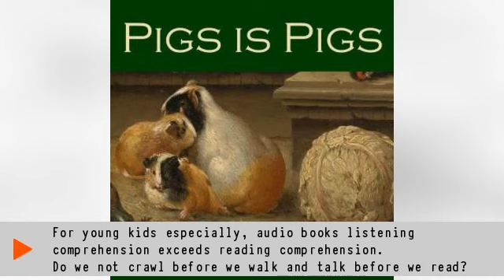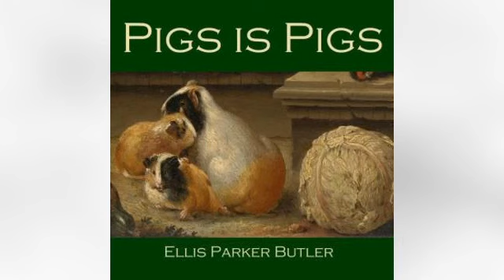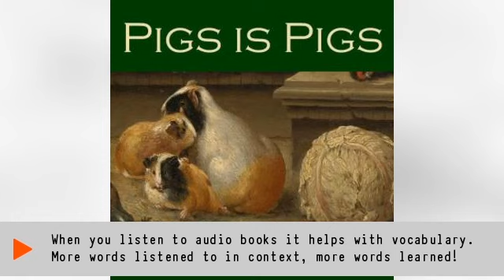Pigs is Pigs Audiobook | Ellis Parker Butler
Ellis Parker Butler (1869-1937) was an American author of more than 30 books and more than 2,000 stories and essays. He is best known for his famous short story Pigs Is Pigs, in which a bureaucratic stationmaster insists on levying the livestock rate for a shipment of two pet guinea pigs, which soon start proliferating exponentially.